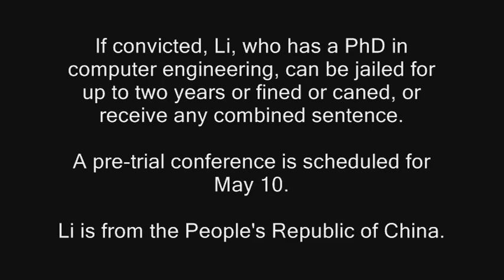Singapore University Don Charged For Molest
AN ASSOCIATE professor has been charged with molesting a 22-year-old student at Nanyang Technological University.
Li Jinyan, 40, is accused of touching the left buttocks of the woman in a room at Block N4 on Sept 11 last year.
He was charged a week ago and made his second appearance in court on Wednesday.
His lawyer, Mr Gary Low, said he had just been briefed, and sought an adjournment to take instructions and make representations.
If convicted, Li, who has a PhD in computer engineering, can be jailed for up to two years or fined or caned, or receive any combined sentence.
A pre-trial conference is scheduled for May 10.